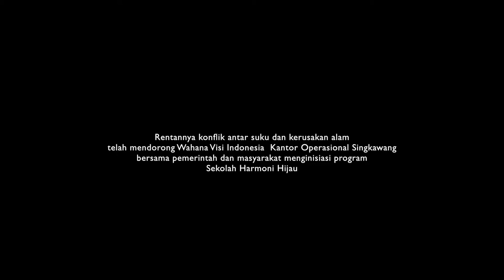Sekolah Harmoni Hijau | Singkawang 2015